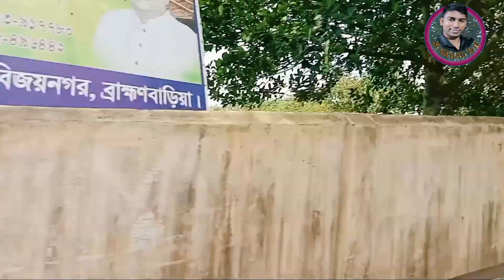বাংলার অপরূপ সৌন্দর্য..